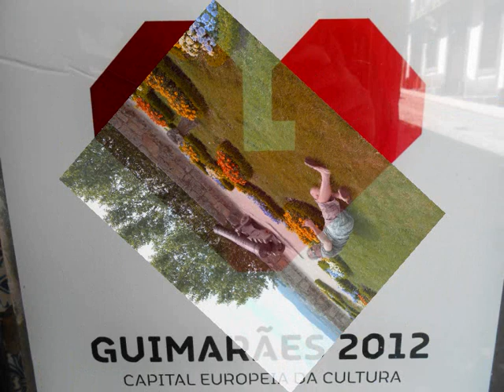Noord Portugal 2012.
In mei 2012 een lang weekend naar Noord Portugal geweest samen met de overburen.